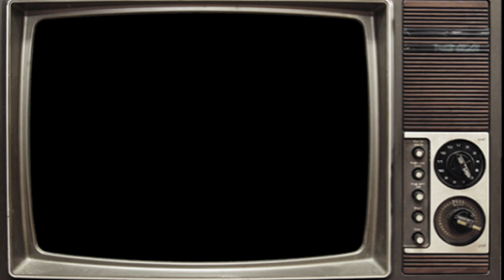Infos RDCongo- Analyse , l'actualite en RDC V. Kamerhe a Makala, Fatshi Vs Tambwe Mwamba et Covid-19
Une analyse du point de vue juridique de la problematique de detournement de deniers publiques, la crise constitutionnelle entre le parlement, le senat et le President Fatshi